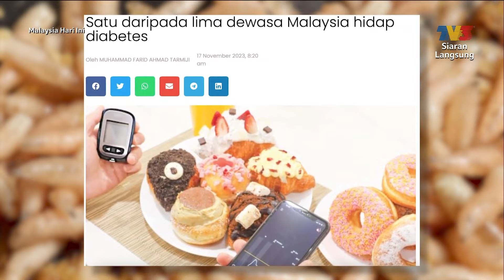[CLIP] MHI (20 Aug 2024): Maggot Therapy Untuk Pesakit Luka Diabetes | Tonton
Topik: Maggot Therapy Untuk Pesakit Luka Diabetes
Diabetis terbukti sebagai salah satu punca kematian paling utama di negara ini. Malah ia merupakan satu penyakit yang tidak asing lagi. Selain rawatan konvensional di hospital, satu kaedah perubatan alternatif yang diperkenalkan sejak 2003 lagi mula menjadi pilihan penghidap diabetis. Rawatan yang menggunakan ulat sebagai 'senjata' untuk menyelamatkan kaki daripada dipotong dikenali sebagai terapi ulat atau Maggot Debridement Therapy (MDT).